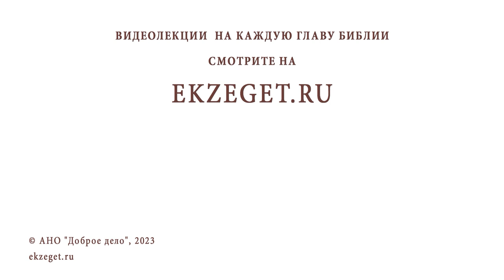ЗАПОВЕДЬ О БЛАГОВЕСТИИ ВОСКРЕСЕНИЯ ХРИСТОВА (Мк. 16:9-20) Протоиерей Димитрий Беженарь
Команда Экзегет.

В сегодняшнем видео на библейском портале Экзегет протоиерей Димитрий Беженарь размышляет на тему: "Заповедь о благовестии Воскресения Христова."

🔸  Явление Иисуса Христа Марии Магдалине
🔸  Встреча Луки и Клеопы со Спасителем
🔸  Благая весть о Воскресении Христа
🔸  Благословение апостолов
🔸  Вознесение Господа
🔸  Проповедь Евангелия
🔸  Пример христианской жизни

📜 Читать Евангелие от Марка главу 16, стихи 9-20 (с толкованиями)